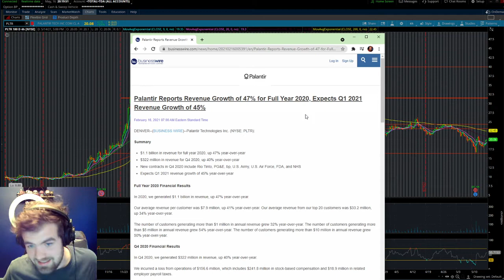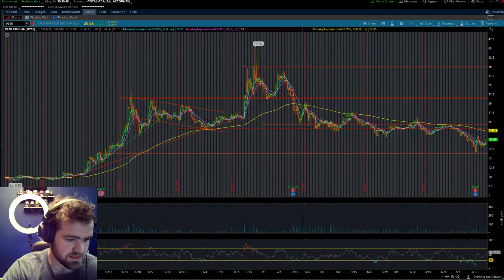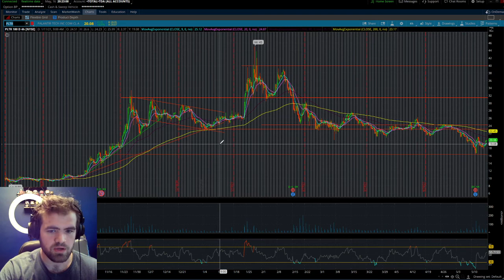Why I am BUYING More Palantir Again! (50% ROI)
What is PLTR!
Palantir Technologies is a public American software company that specializes in big data analytics. Headquartered in Denver, Colorado, it was founded by Peter Thiel, Nathan Gettings, Joe Lonsdale, Stephen Cohen, and Alex Karp in 2003.

Summary
$1.1 billion in revenue for full year 2020, up 47% year-over-year
$322 million in revenue for Q4 2020, up 40% year-over-year
New contracts in Q4 2020 include Rio Tinto, PG&E, bp, U.S. Army, U.S. Air Force, FDA, and NHS
Expects Q1 2021 revenue growth of 45% year-over-year